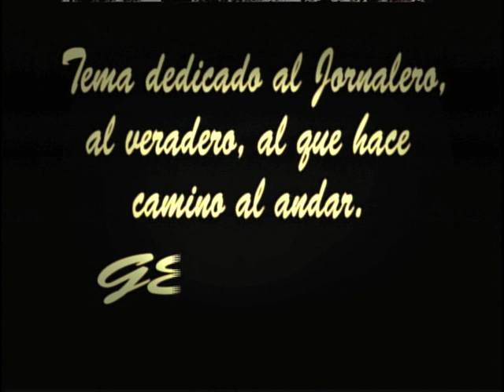Gersom Camacho en "Videos a toda M"